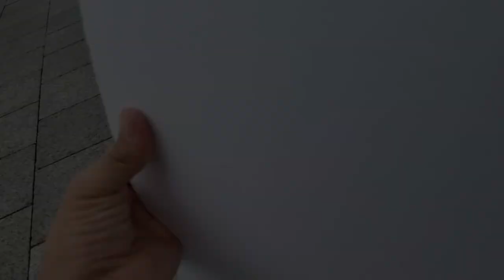BAPS Charities Walk Green Ottawa 2019 (United We Walk & Grow)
Here is the new video of BAPS Charities Walk Green Walkathon from the capital city of Canada - Ottawa.
Suggestions for the new videos are required.
Edited by- Meet Prajapati.